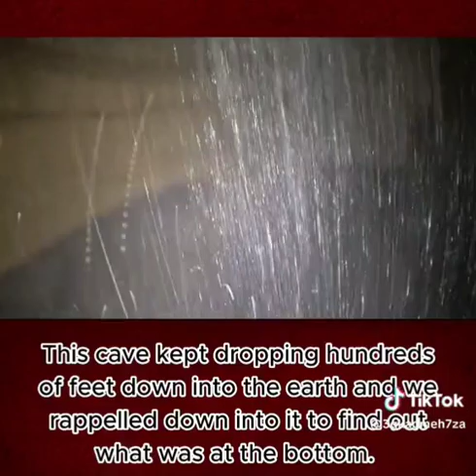Stairway to hell